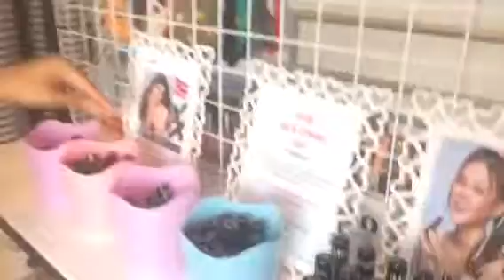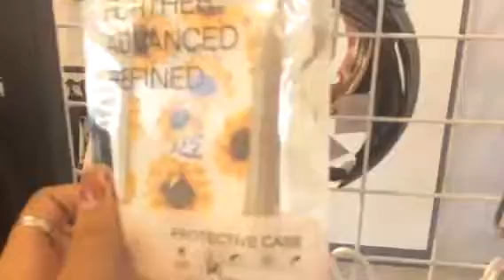UPDATED: BRACES & UNEXPECTED VISIT URBAN IMPRINTS | BJANE MEJOS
This vlog is all about my braces check up together with my KATHRYN B ng AKING BUHAY 😍💖 and unexpected visit sa URBAN IMPRINTS 😊

See you on my next vlog! Byee and Godbless! 😘💝

Lovelots ✨